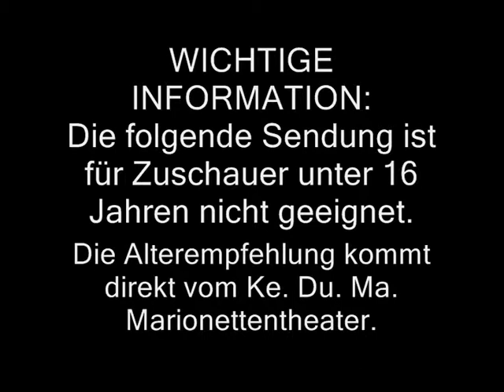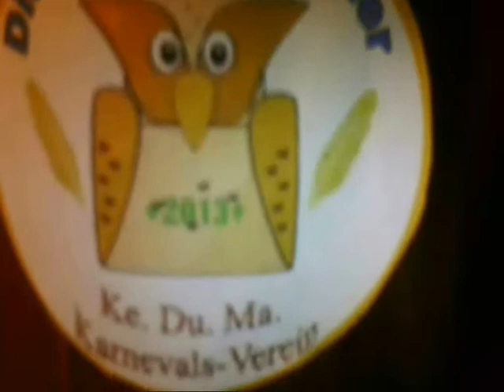Ke Du Ma Alaaf 1v 2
Mit Ke Du Ma, die fünte Jahreszeit erleben; einfach lohnenswert. ;D
Eine bunte Mischung aus Büttenreden, Persiflagen und vielem mehr.